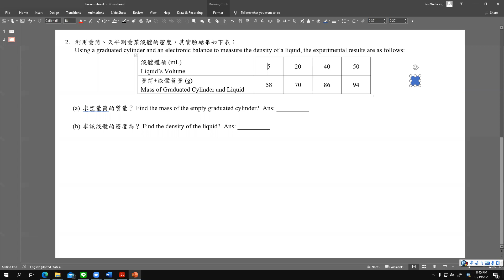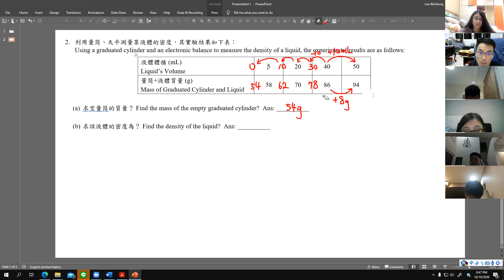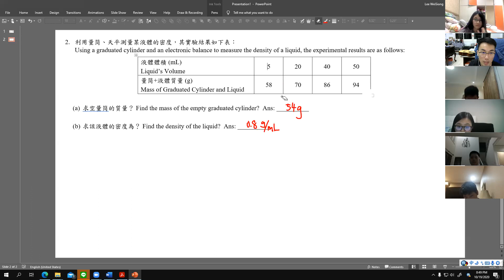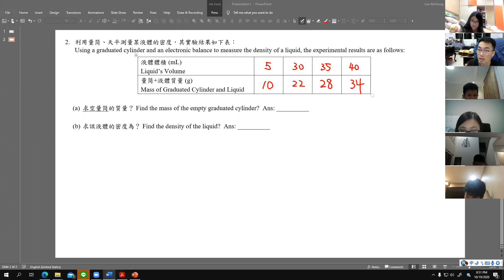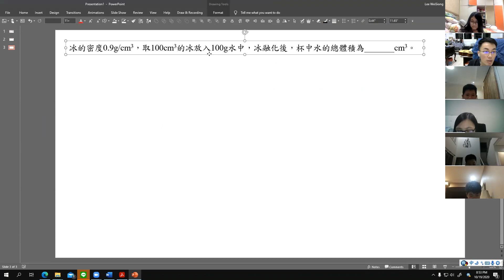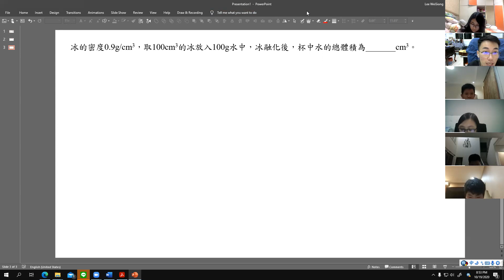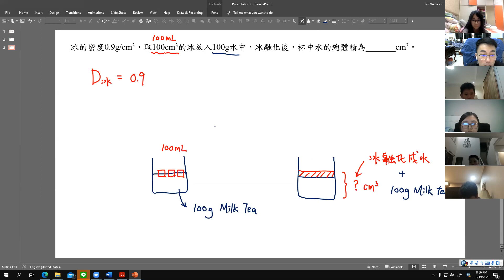G8自然_小考補課_19Oct2020_part2